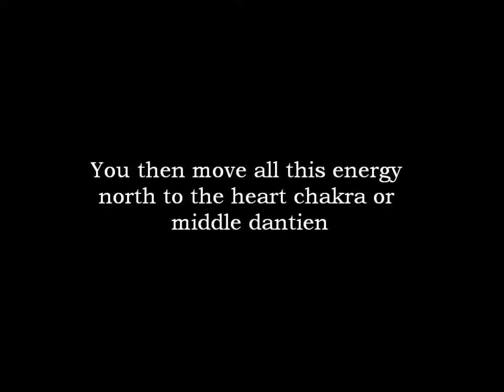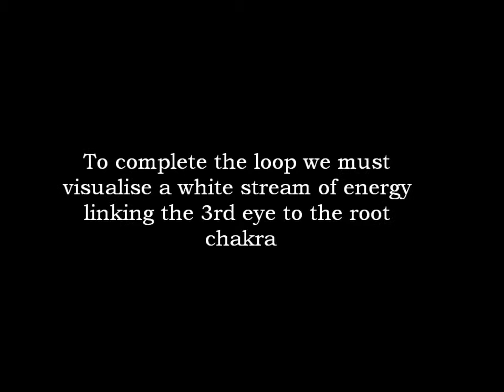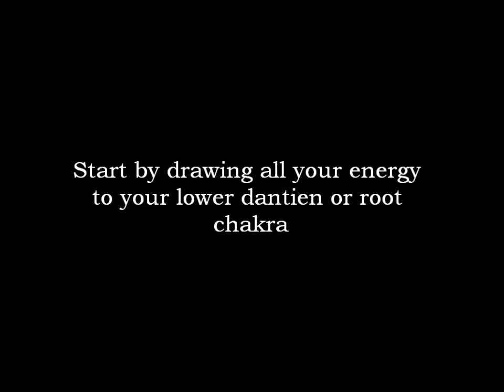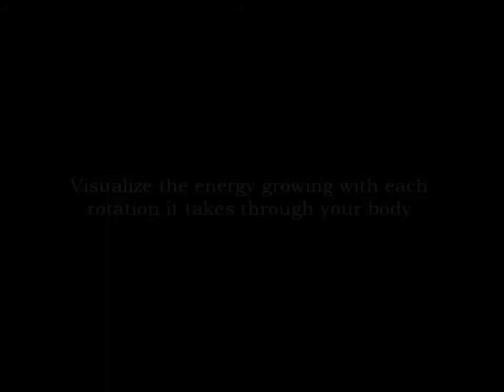How to direct your PSYCHIC ENERGY: Force Blast Push Pull Chakra and Dantien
Demonstration of how you can force push objects: Chi is the vital life force that flows through all animate objects